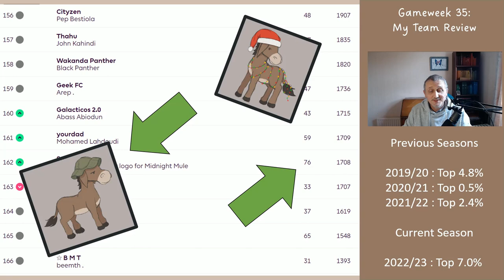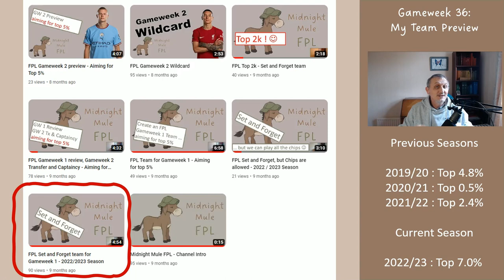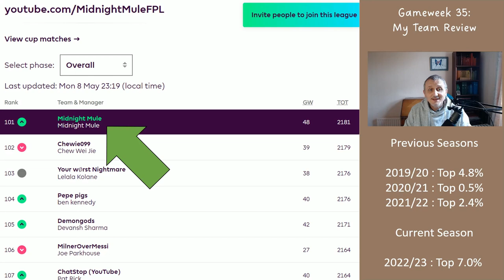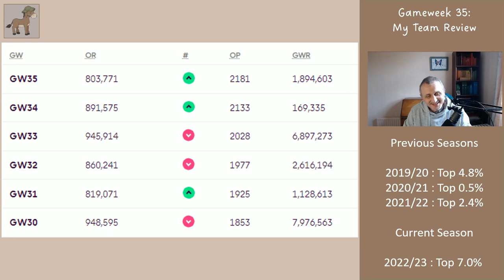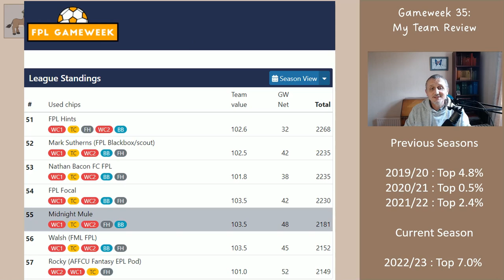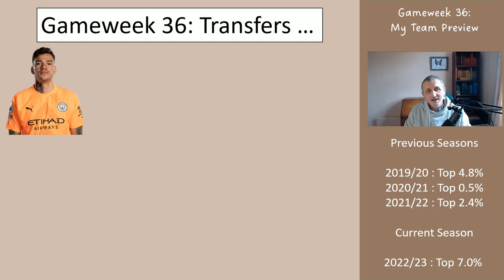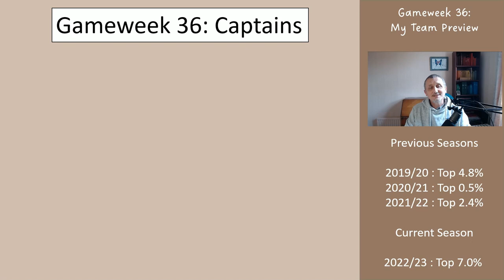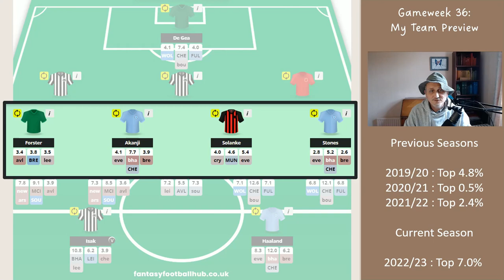My DGW 36 FPL Team Reveal ...